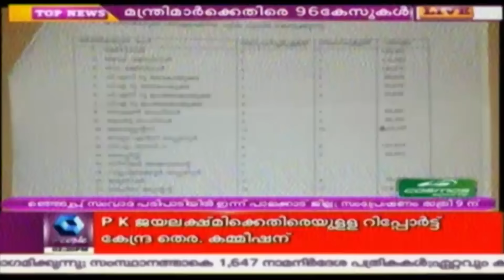News @ 2PM: Sitaram Yechury In Kerala For Election Campaign | 30th April 2016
CPIM General Secretary Sitaram Yechury said that he is quite certain about LDF's victory in this assembly elections.